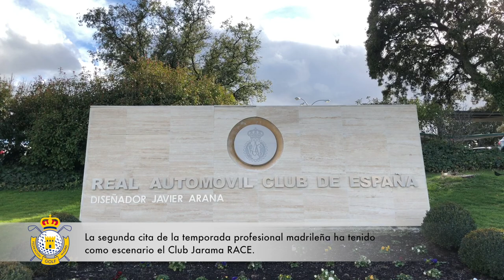XVII Circuito de Profesionales 02 RACE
La segunda cita de la temporada profesional madrileña ha tenido como escenario el Club Jarama RACE. El campo de la carretera de Burgos lució su mejor cara para recibir al casi centenar de jugadores que afrontaron un día frío en el que el viento fue protagonista durante buena parte del día.